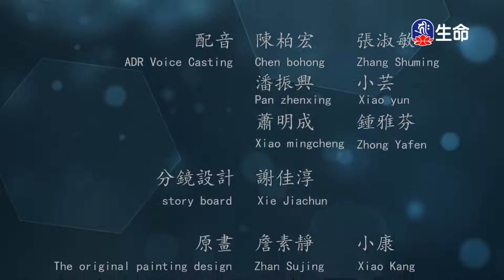運用佛法過生活-8_海濤法師救護眾生講座_(lifetv_20201123_00:00)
海濤法師救護眾生講座_運用佛法過生活。